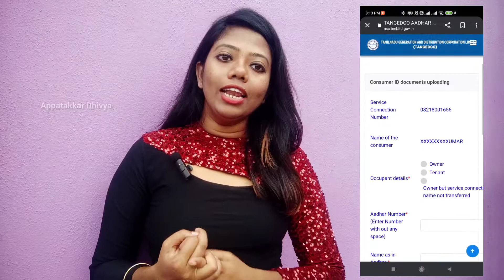Link Aadhar with EB in one minute 👉aadharcard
Process Of Tamil Nadu EB Number Link to Aadhar

⬆️Open the official website nsc.tnebltd.gov.in/adharupload.

⬆️Find the link for TANGEDCO link Aadhaar process.

⬆️Click the link provided to you to open the login window for further process.

⬆️Enter the TNEB Service connection number and click on Submit.

shorturl.at/auxB8